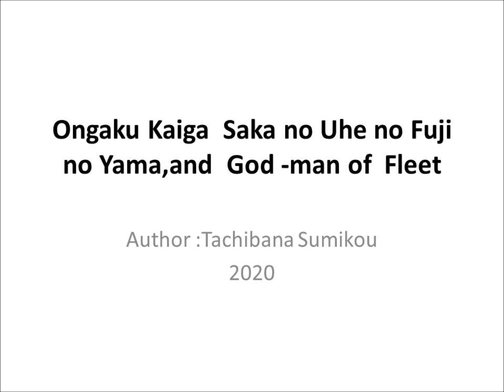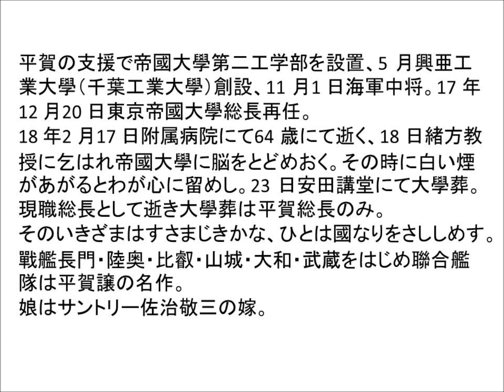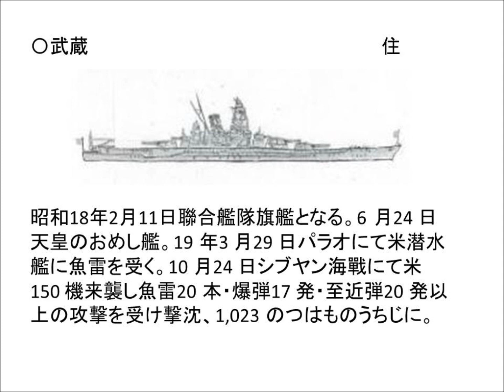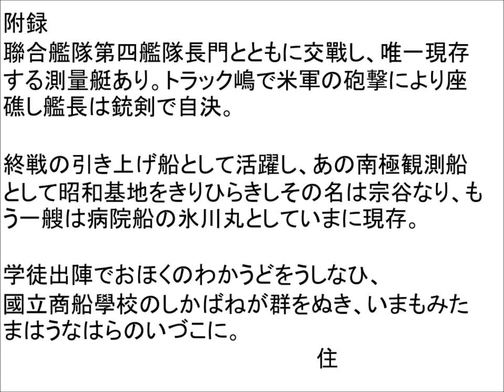音楽絵画坂の上のふじ歌はせいくらべ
説明 Sumio, my brother, artist write the requiem of battle ships and draw the fleet figure drawn. He sings here old school songs.